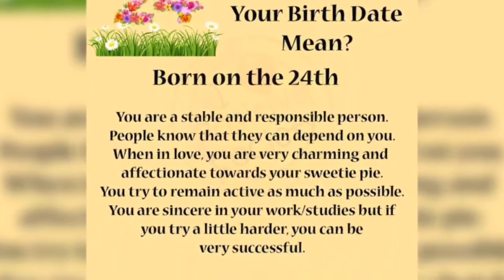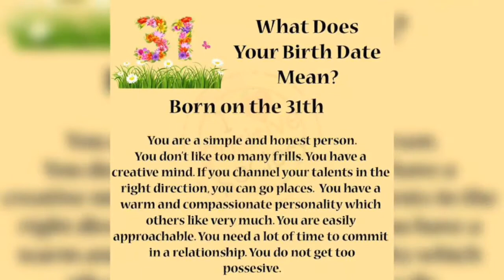What Does Your Birth Date Mean 🎂🍰🍫🍬.......